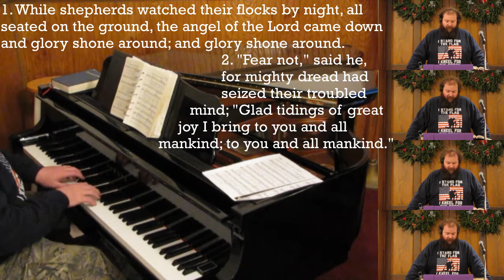While Shepherds Watched Their Flocks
Hymn tune: CHRISTMAS (Handel)